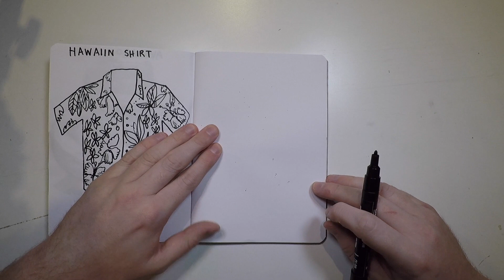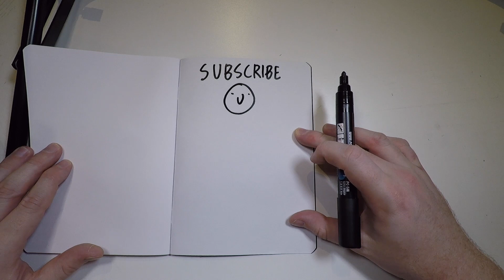How to Draw a Demogorgon